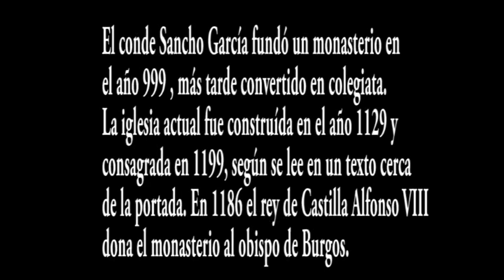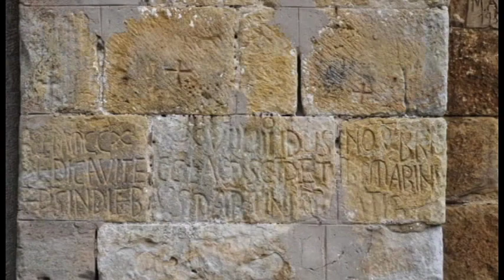Cantabria Cerevatos S Pedro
Dicen de Cervatos que es la iglesia más "caliente" del Románico.